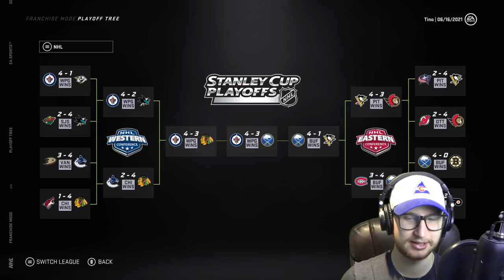Original 6 Teams ONLY Draft (NHL 21)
Players who currently play for one of the original 6 teams are the only ones eligible! 👍